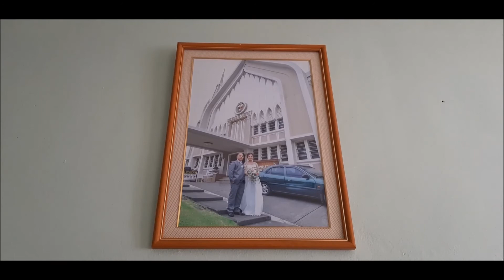What do I do in my weekend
Happy weekend enjoy the vid po...

Sumsang A7
Boya BY-MM1
Ulanzi Staiblelizer
Laptop Dell inspiron i5 N5110

Video editor:
Windows Movie Maker (old version)